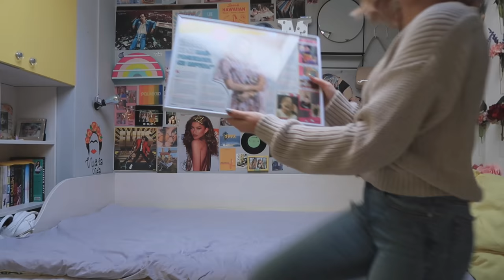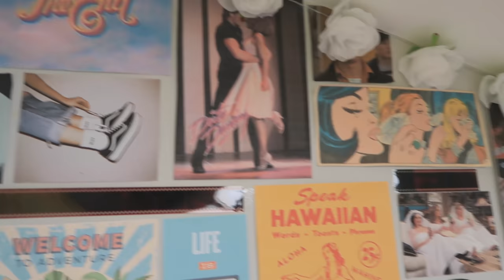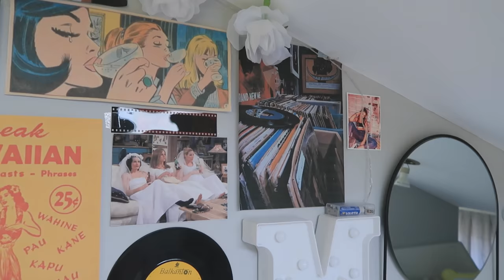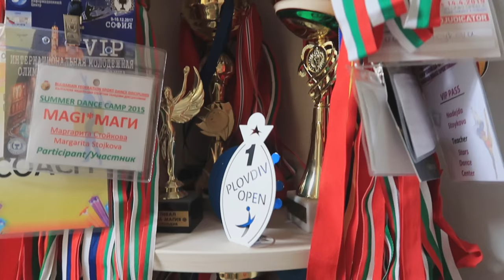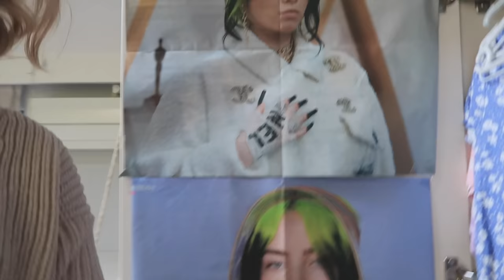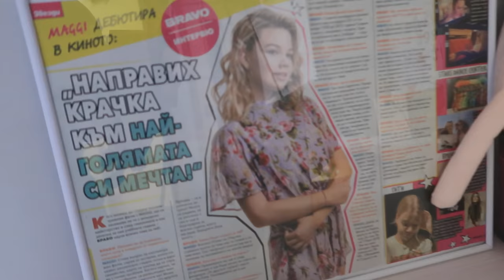Updated✨Room Tour✨|Maggi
Най-задавани въпроси:
С какво снимам?:Canon G7X mark II;Nikon D3300
На колко години съм?:16г.
Къде живея?:Пловдив
С какво обработвам?:Filmora